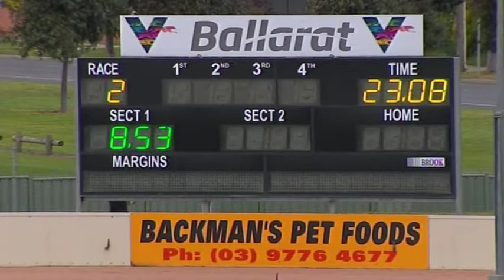BAL MON 05 OCT 20 R2 HO